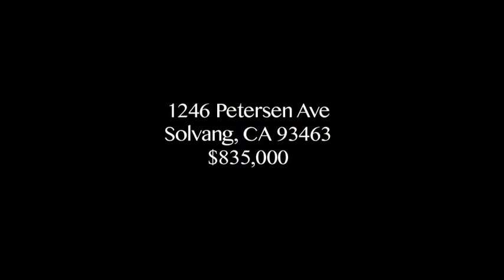Just Listed! 1246 Petersen Avenue, Solvang CA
Sophisticated custom home in Solvang’s newest neighborhood Skytt Mesa!  Original developer’s showcase home features every possible upgrade, plus homeowner improvements.  3 bedrooms, 2 bathrooms in 2194 sqft featuring huge master suite w/fireplace, walk-in closet & massive en-suite bathroom w/soaking tub, incredible kitchen w/breakfast room & sit-at-bar, Ceasarstone counters, full pantry, beech wood cabinets, Stainless Whirlpool appliances, formal dining room w/bay window, great room w/media built-ins & fireplace, Walker Zanger and Richard Marshall flooring, designer window treatments throughout.  Soft water & reverse osmosis systems added. Oversized 3-car garage with custom epoxy coated floors and wired for internet.  Impeccably landscaped .27 acre lot.